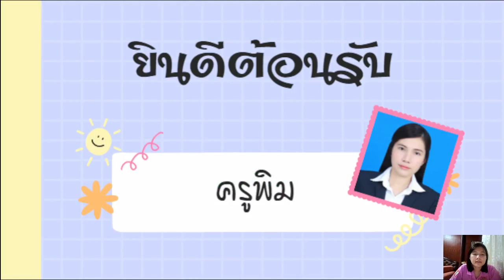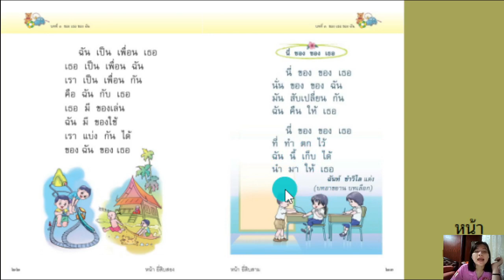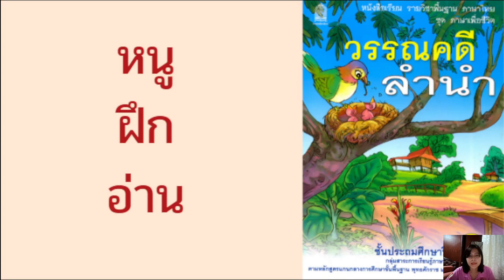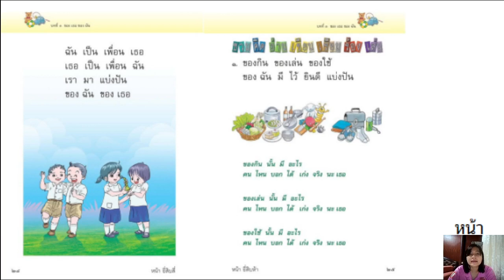33ป 1วิชาภาษาไทย วรรณคดี บทที่ 3 ของเธอของฉัน